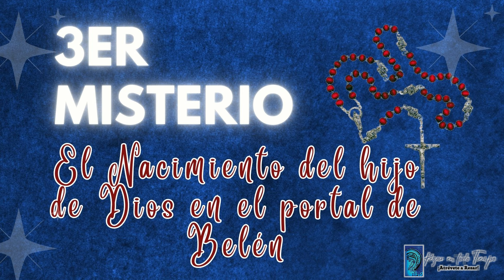SANTO ROSARIO DE HOY, SABADO 7 DE SEPTIEMBRE DEL 2024🌹MISTERIOS GOZOSOS. Rosario a la Virgen María.🌹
REZAMOS POR VENEZUELA 🇻🇪 y la Paz del mundo entero 🙏🏻.
rosario de hoy.  SANTO ROSARIO DE HOY  SABADO 7 DE SEPTIEMBRE MISTERIOS GOZOSOS.💖🙌🙏